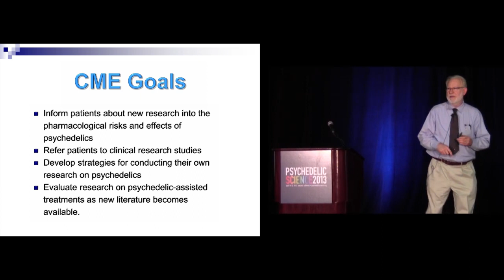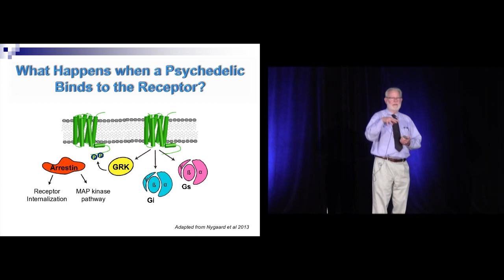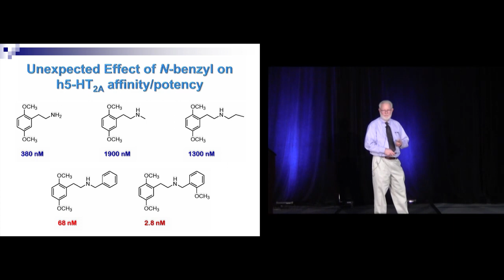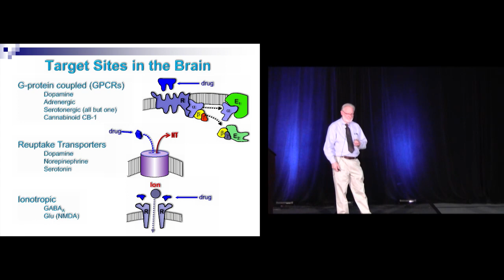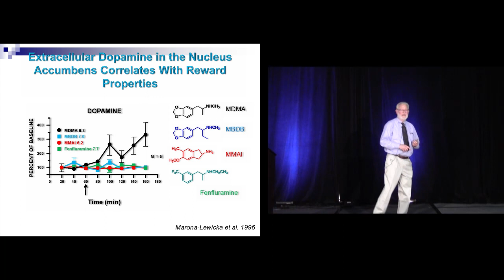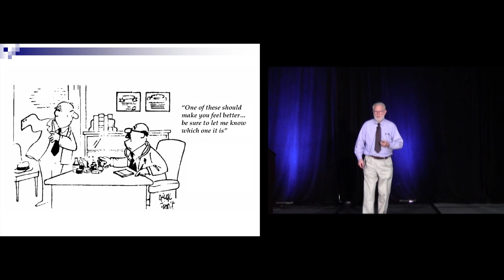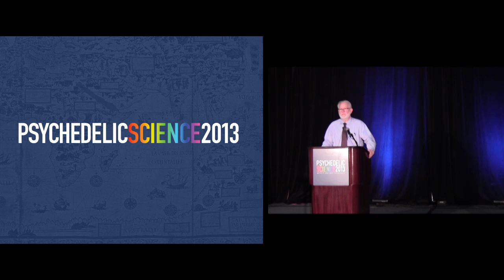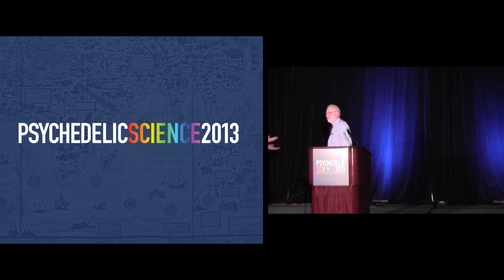LSD Neuroscience - David E. Nichols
LSD Neuroscience

David E. Nichols, PhD

Abstract: This talk will provide a foundation for understanding the importance of 5-HT2A receptors in the brain, now widely believed to be the key brain target for psychedelics. The study of this G protein-coupled receptor (GPCR) has required research efforts across several disciplines. Although it was initially thought to couple only to Gq, leading to activation of phospholipase C, it is now known to couple to multiple intracellular signaling pathways. The unique psychopharmacological properties of psychedelics clearly demonstrate that this receptor has special importance as a critical component of sensory perception in humans, and by extension, may be a key player in mediating consciousness. This presentation will focus on current understanding of the structure-activity relationships of psychedelics at the 5-HT2A receptor from a molecular perspective that has included synthesis of libraries of compounds, in vitro effects on cloned wild-type and mutated receptors, in vivo studies in rats, and computational chemistry.

Until his retirement in June 2012, David E. Nichols, PhD, was the Robert C. and Charlotte P. Anderson Distinguished Chair in Pharmacology, and a Distinguished Professor of Medicinal Chemistry and Molecular Pharmacology at Purdue University. He also was an Adjunct Professor of Pharmacology and Toxicology at the Indiana University School of Medicine. He currently is an Adjunct Professor of Medicinal Chemistry at the University of North Carolina, Chapel Hill.

Nichols received his PhD from the University of Iowa in 1973, followed by a postdoctoral stint in Pharmacology. From his time as a graduate student, Nichols focused his research on the relationship between molecular structure and the action of substances that modify behavior. His research took him to Purdue University in 1974, where he remained until his retirement this year.

His research was funded by government agencies for more than three decades. Internationally recognized for his research on centrally active drugs, he is one of the world's foremost authorities on psychedelic agents, and founded the nonprofit Heffter Research Institute in 1993. He also was a pioneer in the study of the medicinal chemistry of dopamine D1 receptor agonists, and in 1991 he and his colleagues first showed that dopamine D1 agonists had remarkable efficacy in a primate model of Parkinson's disease. He consults for the pharmaceutical industry and has served on numerous committees and government review groups.